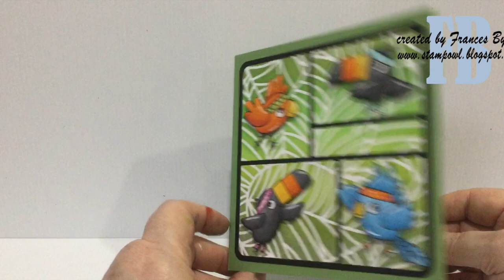Toucan Spinner Square Birthday Card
Spinner Square card using dies from Karen Burniston and stamps from MFT Stamps.

• My Favorite Things TOUCAN DO IT Clear Stamps cs305 at Simon Says STAMP!

• Therm O Web - Premium Cardstock - 8.5 x 11 - Black Onyx - 10 Pack

• Catherine Pooler Designs - Spa Collection - Premium Dye Ink Pads - Eucalyptus

• Catherine Pooler Designs - Spa Collection - Premium Dye Ink Pads - Sage

• Catherine Pooler Designs - Party Collection - Premium Dye Ink Pads - Lime Rickey

• Catherine Pooler Designs - Party Collection - Premium Dye Ink Pads - Grass Skirt

• Catherine Pooler Designs - Party Collection - Premium Archival Ink Pads - Midnight

• Taylored Expressions BLENDER BRUSH TESP13 – Auzz Trinklets N Crafts

• Taylored Expressions BLENDER BRUSH STORAGE CADDY TESP14 – Auzz Trinklets N...

• Auzz Trinklets N Krafts Blender Brush Cleaning Tool – RANDOM COLOUR – Auzz...